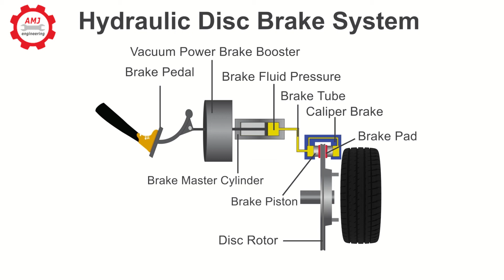how car brakes work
Working principle of car brakes!

When you push the brake pedal it depresses a piston in the master cylinder , forcing fluid along the pipe.

The fluid travels to slave cylinders at each wheel and fills them, forcing pistons out to apply the brakes.

Fluid pressure distributes itself evenly around the system.

The combined surface 'pushing' area of all the slave pistons is much greater than that of the piston in the master cylinder.

Consequently, the master piston has to travel several inches to move the slave pistons the fraction of an inch it takes to apply the brakes.

This arrangement allows great force to be exerted by the brakes, in the same way that a long-handled lever can easily lift a heavy object a short distance.

Most modern cars are fitted with twin hydraulic circuits, with two master cylinders in tandem, in case one should fail.

Under heavy braking, so much weight may come off the rear wheels that they lock, possibly causing a dangerous skid.

For this reason, the rear brakes are deliberately made less powerful than the front.

Most cars now also have a load-sensitive pressure-limiting valve . It closes when heavy braking raises hydraulic pressure to a level that might cause the rear brakes to lock, and prevents any further movement of fluid to them.

Advanced cars may even have complex anti-lock systems that sense in various ways how the car is decelerating and whether any wheels are locking.

Such systems apply and release the brakes in rapid succession to stop them locking.